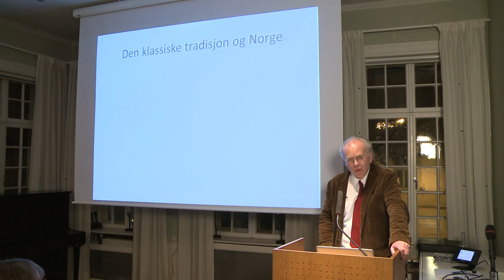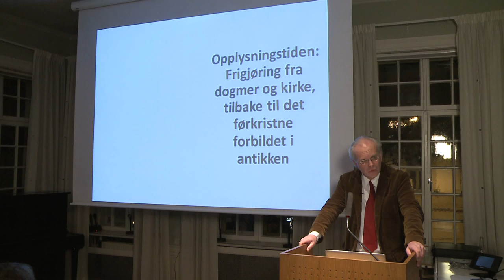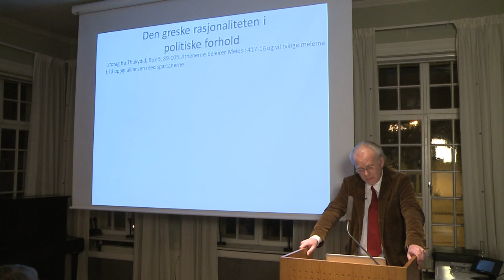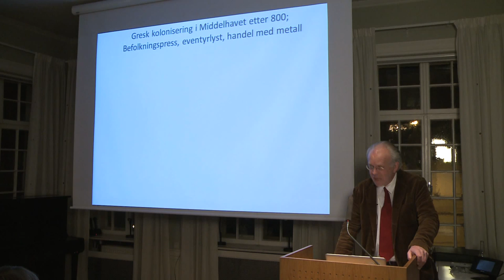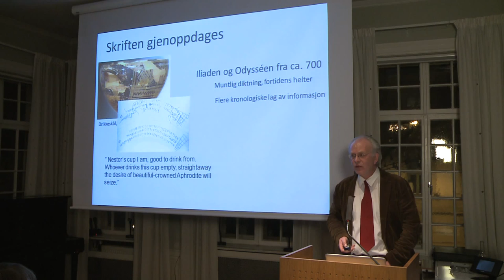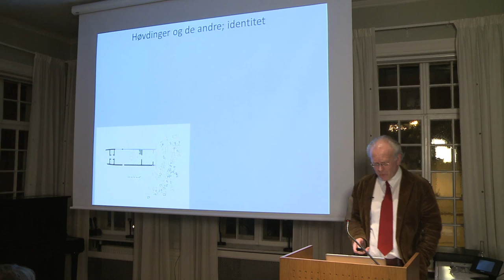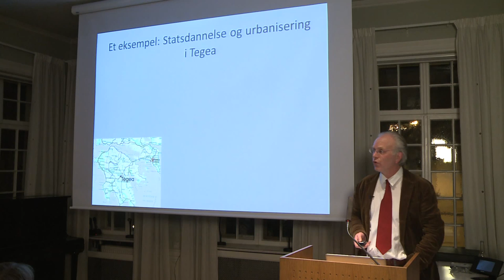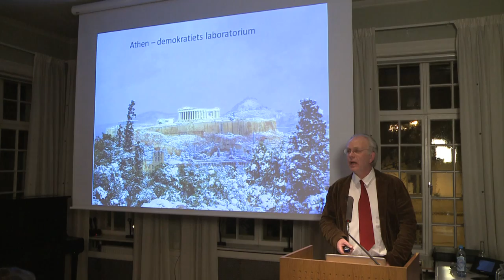Antikkens samfunn 1: Borgere og felleskap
Åpningsforedrag i serien Antikkens samfunn: Politikk, offentlighet og makt ved dr.philos. Knut Ødegård, holdt torsdag 17. januar 2013 hos Fritt Ord, Uranienborgveien 2, Oslo.

Arrangør: Fritt Ord og Institutt for arkeologi, konservering og historie (UiO).

Antikkens samfunn 1: Borgere og felleskap: Hvordan oppstod den antikke bystaten?: Antikkens politiske systemer har vært til stor inspirasjon i ettertid. Men hvordan oppstod den antikke bystaten? Antikkens verden var dominert av bystater der borgerne var oppfattet som et kollektiv med felles interesser. Hvordan og hvorfor oppstod denne politiske ideen, hva var det som bandt borgerne sammen?

Om foredragsserien: Demokrati, diktatur, imperialisme. Ordene er greske eller latinske. Mye av grunnlaget for europeisk tenkning om politikk og offentlighet ble lagt under den antikke perioden (ca. 800 f.Kr--500 e.Kr.). Den politiske arven fra antikken har levd videre gjennom århundrene, for eksempel i den franske revolusjonen, den amerikanske grunnloven og på Eidsvoll i 1814. Men hvordan var statene i antikken styrt? Hva karakteriserte det offentlige rom i Hellas og Roma? Og hvilken betydning har dette for oss i dag? Gjennom en serie på åtte foredrag i perioden 17. januar til 2. mai 2013 tar dr.philos. Knut Ødegård publikum med på en vandring i Europas politiske barndom og ser på de dilemmaer og løsninger som grekere og romere møtte, og som kanskje fortsatt har aktualitet.